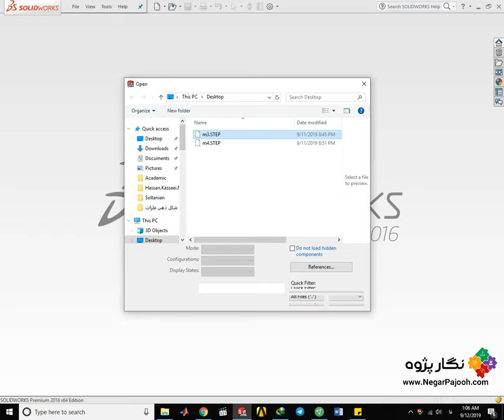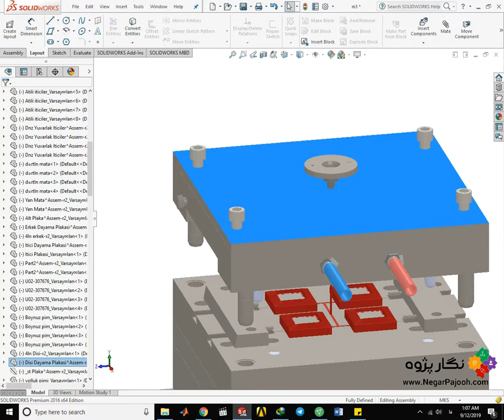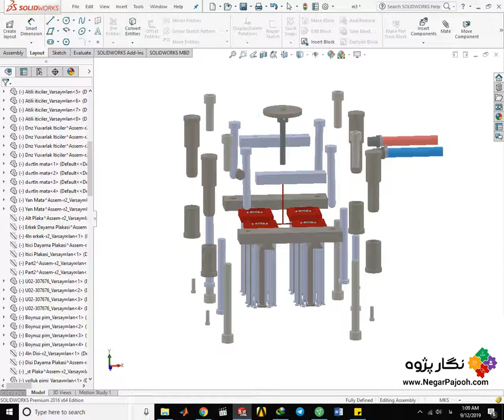نگارپژوه :: مشاوره در ساخت، طراحی قالب های صنعتی و تزریق پلاستیک